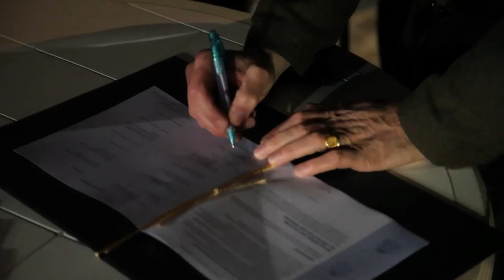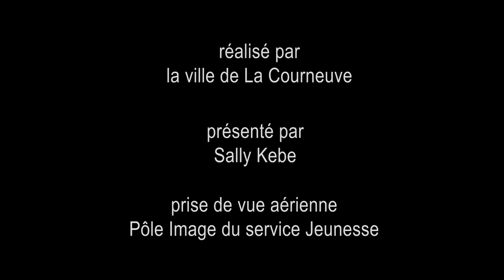Solid'air de fête 2016, c'est parti!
Le mois Solid'air de fête a été lancé le 2 décembre 2016 par  la signature de la charte locale du handicap et l'inauguration par le maire, Gilles Poux, de la patinoire.